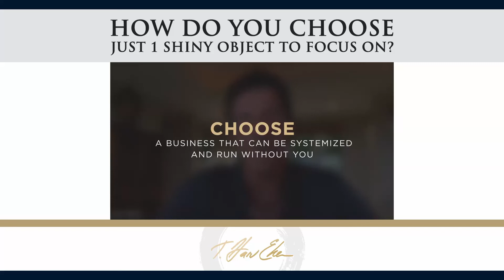How Do You Choose Just 1 Shiny Object To Focus On?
When you own your own business, do you want the ability to scale up? 🤔

Of course you do! When you choose what business to get into, make sure that it’s SCALEABLE!

Give yourself the opportunity for growth, and be strategic in your new venture. MAKE SURE your business can run without you so you can have passive income.